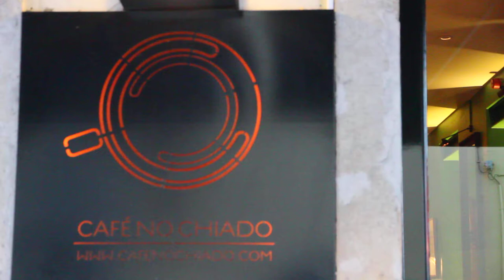Free Stock Footage